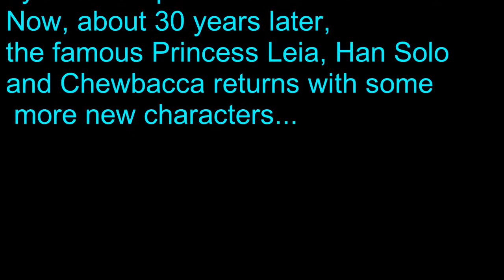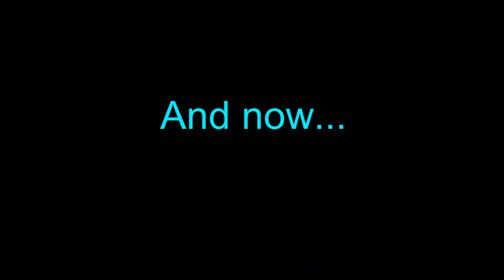Star Wars: throwback to the old times and now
Couple of days after the movie &quot;Star Wars the force awakens&quot; came out! Do you want to recapitulate the series? Well, watch this slideshow and you might remember a lot! Once you know about &quot;Star Wars&quot; you came one step forward to become a Jedi!